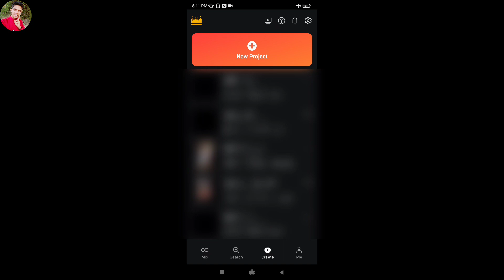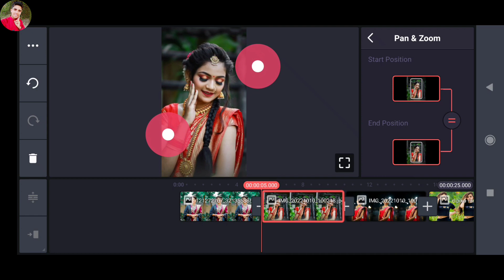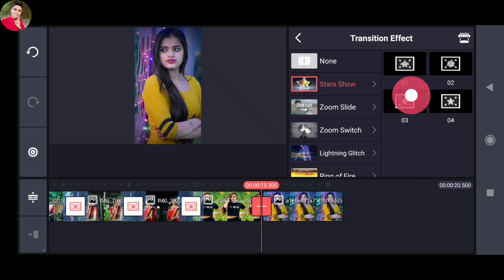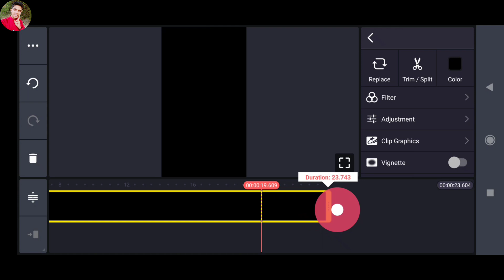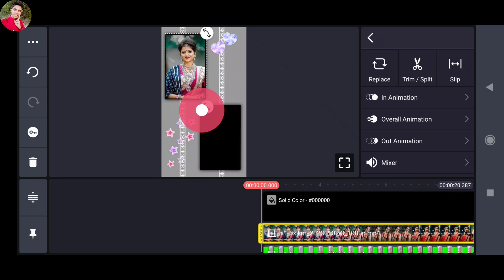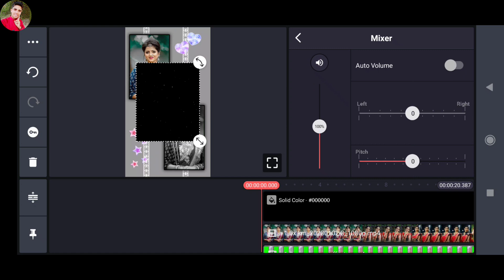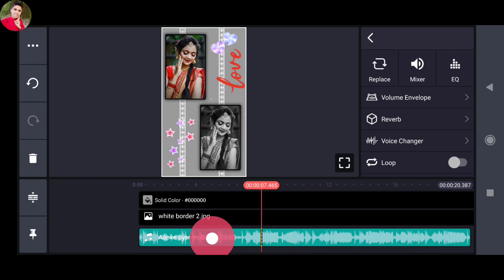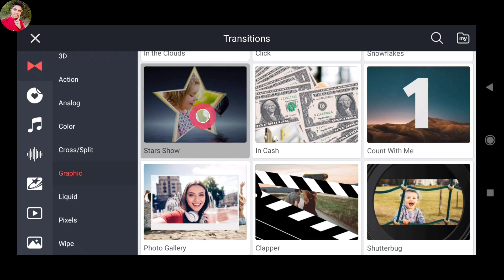Trending Status Video Editing In Kinemaster | New Whatsapp Status Video Editing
l

ho to make trending whatsapp status video in kinemaster
how to make new full screen status video editing in kinemaster 2023
how to make photo moving whatsapp status video editing in kinemaster tutorial
kinemaster editing
kinemaster video editing
technical ghannu